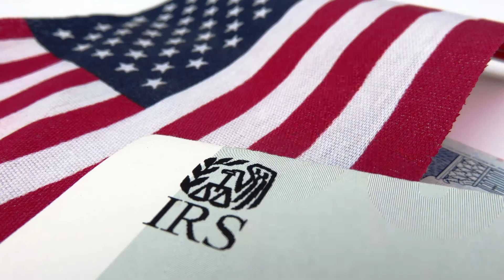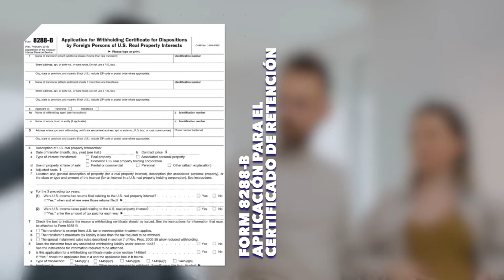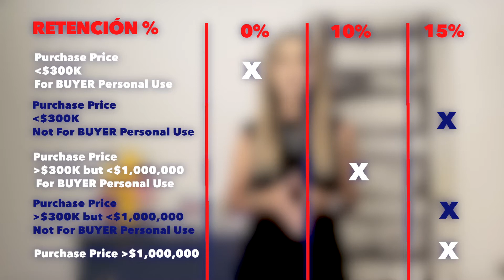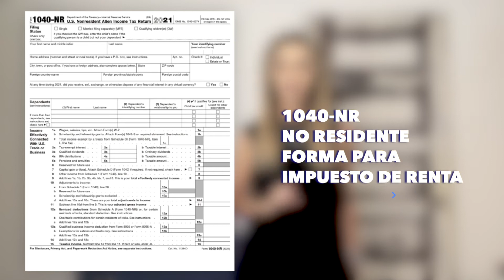¿Qué impuestos pagan los compradores extranjeros de una casa en Florida? | QUÉ es FIRPTA?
En este video hablaremos de un impuesto que saldrá a la luz al momento de vender la propiedad. FIRPTA es una ley que crea normas especiales en materia de impuestos cuando un propietario extranjero o ciertos tipos de agentes legales venden una propiedad.
Al final del video les diré cómo podríamos darle la vuelta a esta imposición.

💡DESCONOCER: La ignorancia que se tiene respecto de algo, de alguien, una verdad, un hecho, una situación. Desconocer lo que es FIRPTA supone no comprender las implicaciones que tendrá en futuras decisiones. Cuando tomamos una decisión nos importa, no solamente cuáles pueden ser las consecuencias, sino cuándo pueden suceder dichas consecuencias.

CHAPTERS:

00:00 - INTRO
00:19 - QUE es FIRPTA?
01:04 - QUE Transacciones están sujetas a FIRPTA?
02:02 - CUÁLES son las tasas impositivas FIRPTA?
02:57 - CUÁLES son las exenciones al Impuesto?
04:07 - CUANDO se paga el Impuesto FIRPTA?
04:40 - Esta retención me la devuelven?

Estas pensando en MUDARTE a o INVERTIR en la Florida? Te invito a informarte con mis videos de esta área del Suroeste de la Florida. Me encantará ayudarte si decides indagar más sobre esta zona.

Quieres comprar O vender una casa? Podemos ayudarte a conectar con los mejores agentes de tu área y si te estas mudando a algún lugar de Naples Metro Areas O Cape Coral Metro Areas, puedo ayudarte personalmente.

Sigue mi canal para obtener más información sobre Mudarse a Naples, Florida Metro Area y sus alrededores. Viviendo en Florida!
Y todo lo relacionado con Bienes Raíces en Naples, Florida Metro Area y sus alrededores.

Para obtener más contenido sobre todo lo relacionado con el Mercado Inmobiliario en Naples, Fl y sus alrededores ⬇️

P.D.
Estoy aquí para ti cuando estés listo.
Aquí hay 3 maneras en que puedo ayudarte mientras tanto:

1. 👀 Mira mi canal de Youtube gratuito para todo lo relacionado con Bienes Raíces en el Suroeste de la Florida (Naples Metro Area, Bonita Springs, Marco Island, Estero, Fort Myers, Cape Coral, Ave Maria y alrededores)
2. 🏠 Dale uso cuantas veces quieras al link para obtener el Valor Actual de tu casa Gratis

🔎 🏠 Buscando Una Propiedad?
Busca conmigo 💻

🏝❓Si Tienes Una pregunta sobre el Mercado Inmobiliario en Naples, Florida Metro Area  Llámame, envíame un mensaje de texto o ¡Envíame un correo electrónico hoy! Tengo licencia para acceder a todos las propiedades de Bienes Raíces en el mercado listados por cualquier Inmobiliaria en el estado de la FLORIDA.

Claudia Vargas Gifford es la fundadora de VIVE FLORIDA Group bajo la Inmobiliaria EXP Realty. Su misión es Abrir Puertas del mercado Inmobiliario del Suroeste de la Florida a Residentes en Florida y Residentes en Latinoamérica que estén interesados en invertir en esta area.

🚪🔑” Permítame ABRIR esa PUERTA para Usted!”